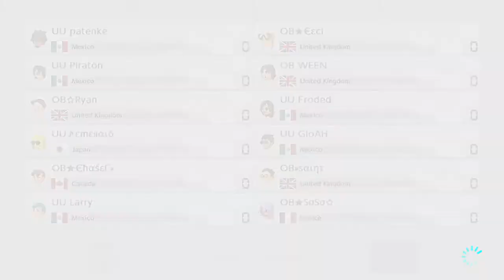OB UU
Description here.